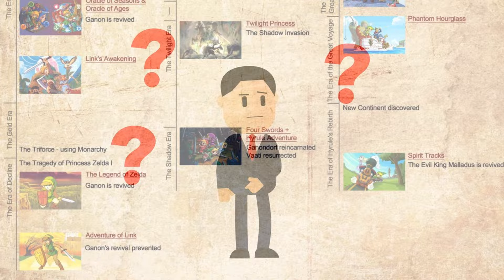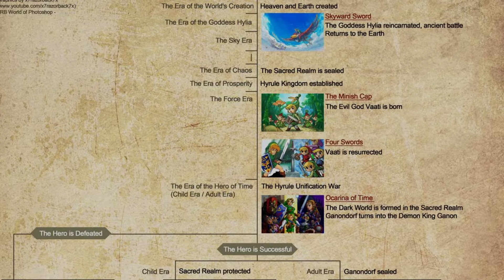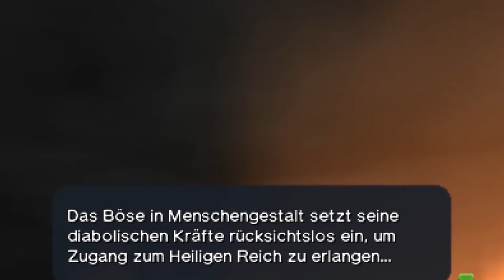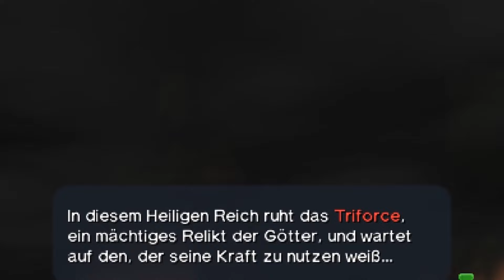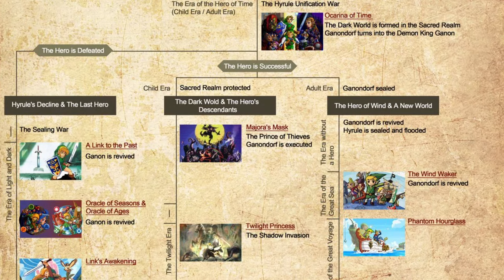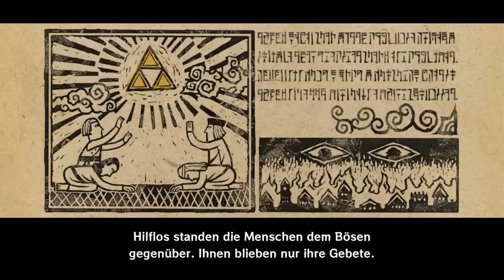Ganondorf Dragmire, der König, der von seinem eigenem Hass verschlungen wurde...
Heute, geht es um Ganondorf. Ein düsterer und sehr brutaler Endgegner der Zelda Reihe.
Er hat eine lange und krasse Geschichte hinter sich und heute erzähle ich euch wie sein Leben begann und wie es endete.

Kapitel:

1. Einleitung: 0:00-0:26
2. Ursprung: 0:26-1:10
3. Wer ist der König?: 1:10-2:26
4. Seine Pläne: 2:26-5:15
5. Rückkehr des Königs: 5:15-8:43
6. Fazit: 8:43-9:24
7. Outro: 9:24-9:54